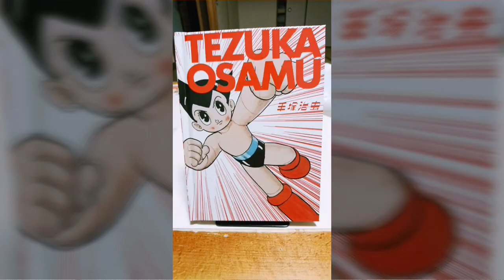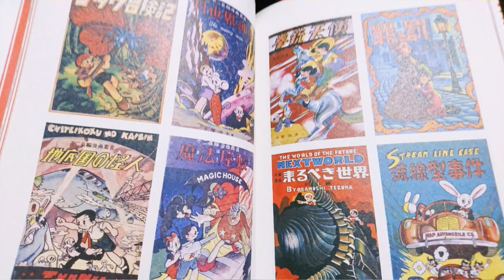手塚治虫展 2018/12/23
福岡県筑後市の九州芸分館で
2018/12/1～2019/1/27まで行われています
先生の生い立ちから漫画の原画迄
内容の濃い展示です、行く甲斐あります。
お近くの方はぜひいかれてください。
手塚治虫ワールド満載です👌